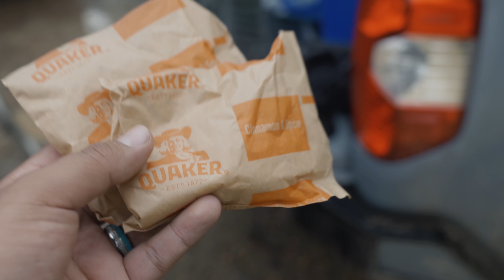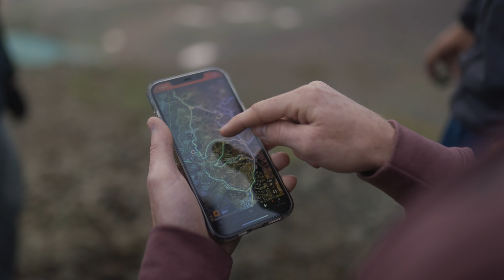CBI Takes on Ouray Colorado. Vlog Part 1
It is finally here! We headed out on a 4 day trip to Colorado for some of the most beautiful offroading/overlanding trails around. We brought our Toyota Tundra, Chevy Colorado, and our Toyota Tacoma showing how each perform and showing off this beautiful scenery.